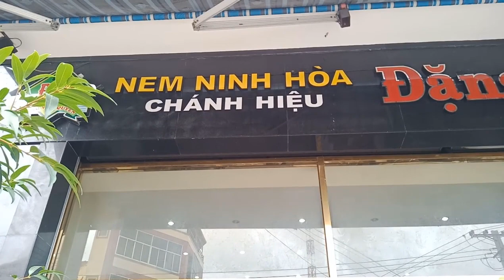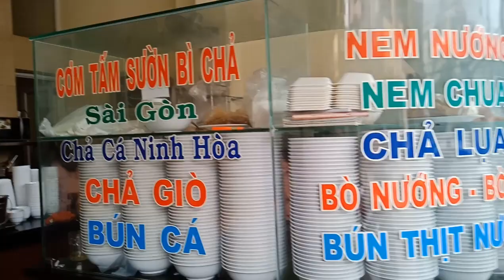Vào Ăn Thử Đặc Sản Nem Ninh Hoà Trên Đường Phan Bội Châu - Nha Trang